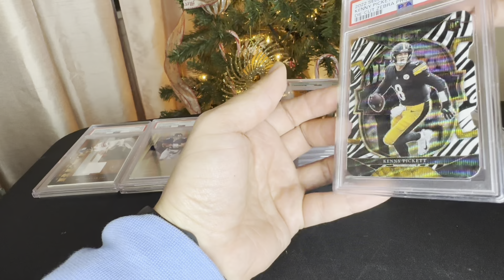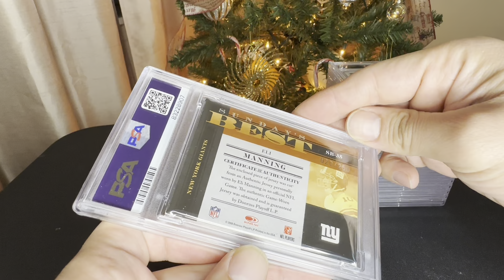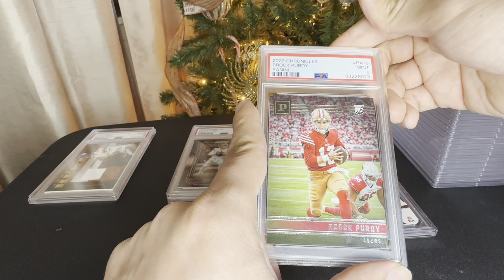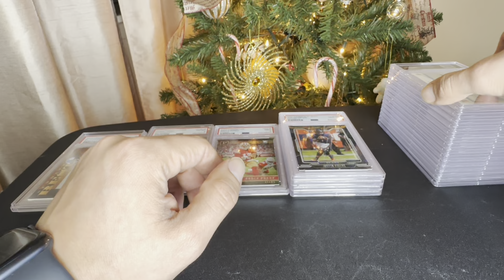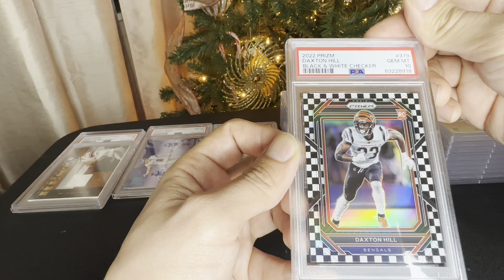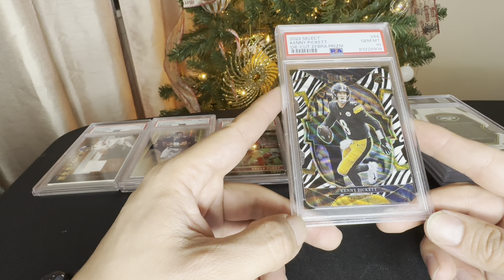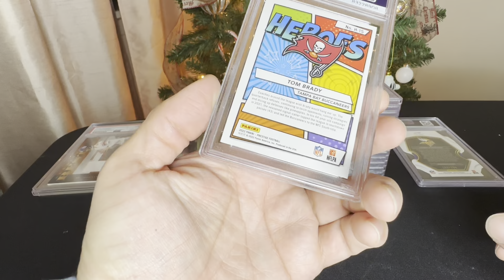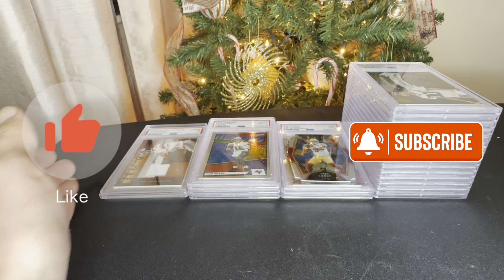FIRST EVER BLIND PSA REVEAL !! 📦👀 21 Football Card PSA Submission !! 💥🏉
Welcome to the Hobby Hunters Hive ‼️ today we are doing a blind PSA reveal, with a total of 21 football cards. Come check out how we did 📦👀

Welcome to the Hobby Hunters Hive !